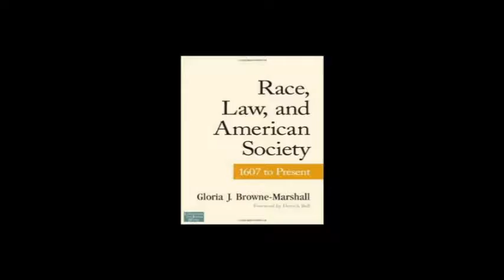Women’s TV - Gloria J. Browne-Marshall, JD.: Professor, Journalist & Playwright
Gloria received the Ida B. Wells-Barnett Justice Award for her work with civil rights and women's justice issues. She is an Associate Professor of Constitutional Law and a member of the Gender Studies faculty of John Jay College, as well as a member of the bar of the Supreme Court of the United States.

A free-lance journalist and an award-winning playwright, her most recent play is titled "Diversity" and examines marriage choices. Her other plays include the full-length drama on Alzheimer's disease "My Juilliard," one act plays "Jeanine" and "Waverly Place" as well as the full-length murder mystery "Killing Me Softly." She is a member of the Dramatist Guild, Mystery Writers of America, National Association of Black Journalists, and PEN American Center.